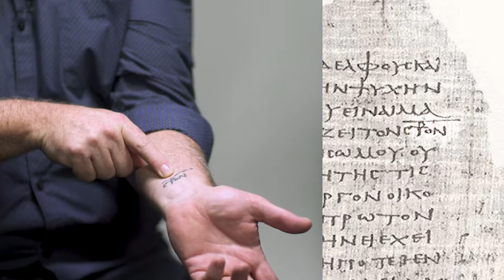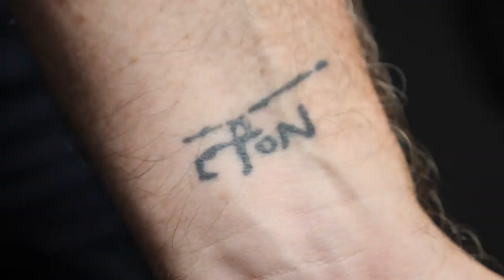John Dickson: An ancient symbol and Coptic Christians - Ink Plots: Christians talk tattoos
John Dickson never wanted to become the "cliche pastor with tattoos" until one day he did. On a trip to Cairo filming the his documentary series 'Case for Christ' he was inspired by his cab driver's coptic cross tattoo.

Ink Plots lets Christian's tell the testimony of their tattoos. In this episode: the symbol of the cross as it appears in our earliest manuscripts of Mark's gospel & a coptic cross in solidarity of persecuted christians.

John thinks, writes, and speaks for a living. And his story is eclectic. Starting out as a professional singer-songwriter, he now works as an author, academic, and media presenter. He was the Founding Director of the Centre for Public Christianity (2007-17), and has published over 15 books and three TV documentaries. He teaches a course on the Historical Jesus at the University of Sydney, Australia, and researches the origins of Christianity in the Roman empire as a Visiting Academic (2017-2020) in the Faculty of Classics at the University of Oxford. In 2019 he was appointed the Distinguished Fellow and Senior Lecturer in Public Christianity at Ridley College, Melbourne. In all that he does, whether in the media or the church, creative or academic, he strives to be a public advocate for the Christian faith. His new podcast Undeceptions seeks to promote clarity about Christianity in doubting times. Having lost his father in a plane crash at 9, John is sympathetic to the sorrows and questions of our world, and values his wife and three children above all other gifts of this life.

Video by Alexander Bennett